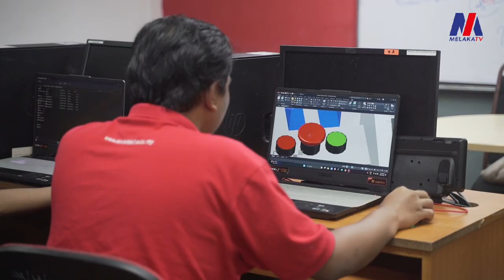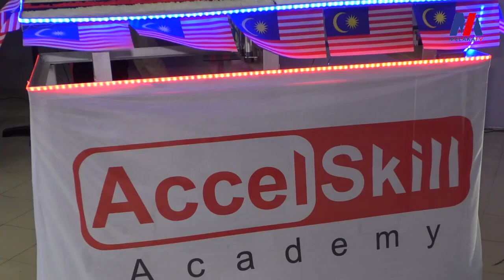Accelskill Academy Memenuhi Aspirasi TVET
22 September - Timbalan Exco Kemajuan Desa, Pertanian dan Keterjaminan Makanan Melaka, Low Chee Leong yang juga Ahli Dewan Undangan Negeri (ADUN) Kota Laksamana merasmikan Program Hari Malaysia Accelskill, Jalan Hang Tuah Melaka.

Beliau dalam sidang media ketika ditemui pemberita berkata, institusi yang memfokuskan bidang Pendidikan dan Latihan Teknikal dan Vokasional (TVET) itu mempunyai potensi untuk berkembang pesat selari dengan pasaran masa kini.

Accelskill Academy kini mempunyai 300 pelajar setakat ini dengan tawaran dua kursus pendidikan iaitu kemahiran Kulinari dan seni Mekatronik.